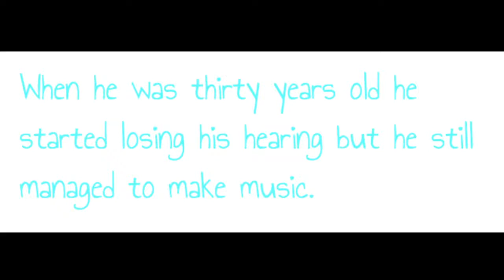Grace Ryan 5 P